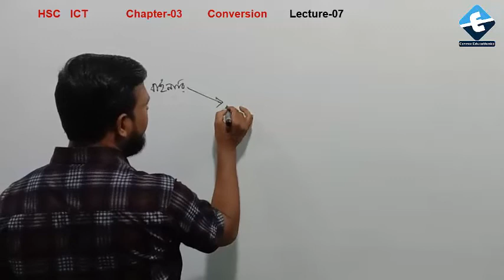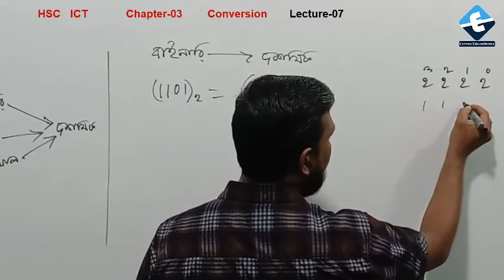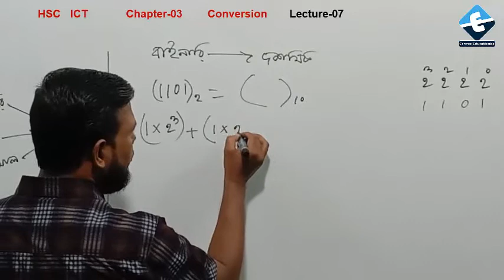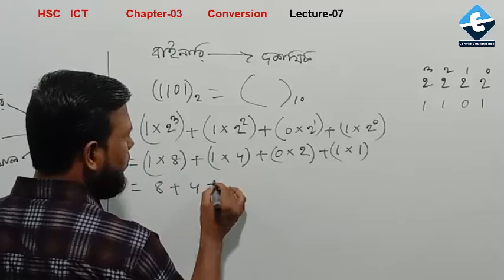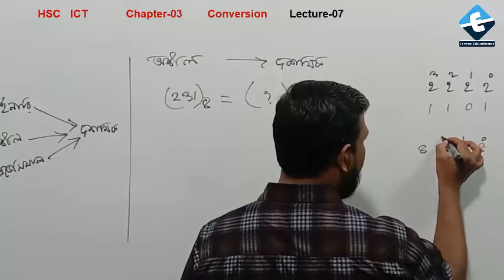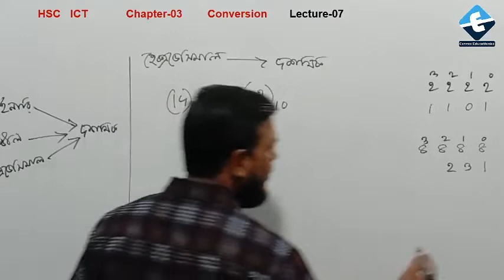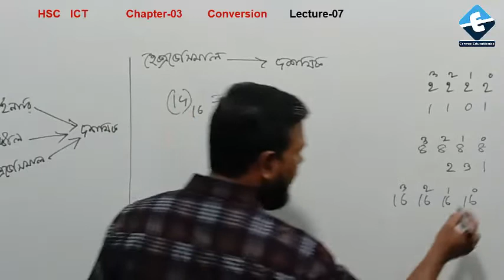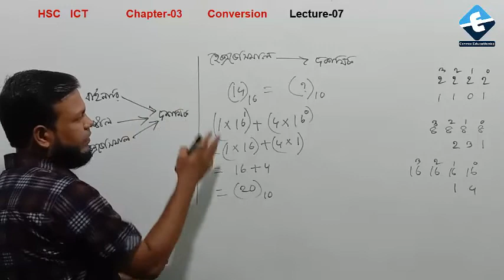ICT | বাইনারি, অক্টাল, হেক্সাডেসিমাল থেকে দশমিকে রূপান্তর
তৃতীয় অধ্যায় : সংখ্যা পদ্ধতি ও ডিজিটাল ডিভাইস
এই ক্লাসে দশমিক সংখ্যা থেকে বাইনারি, অক্টাল, হেক্সাডেসিমাল সংখ্যা পদ্ধতিতে রূপান্তর করার নিয়ম শিখাচ্ছেন প্রভাষক মো. জহিরুল ইসলাম স্যার।

দশমিক থেকে বাইনারি রূপান্তর
দশমিক থেকে অক্টালে রূপান্তর
দশমিক থেকে হেক্সাডেসিমালে রূপান্তর